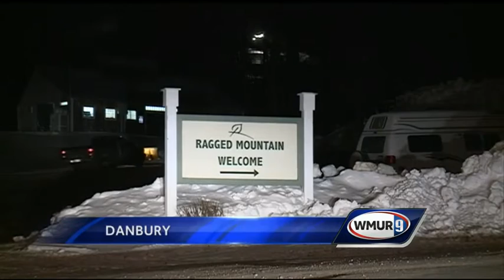Ski accident at Ragged Mountain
One person injured after falling off a chair lift at Ragged Mountain.